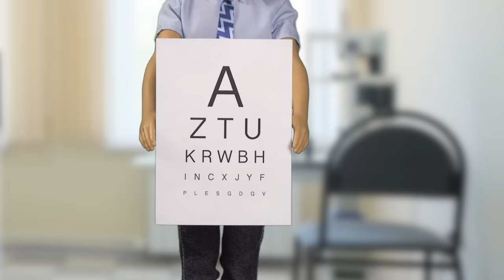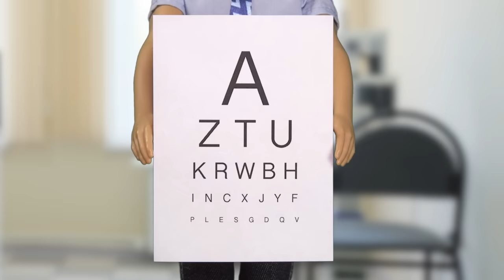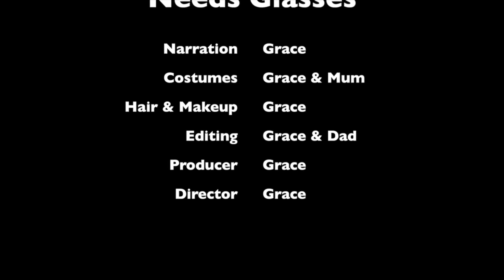Barbie - Annabelle Needs Glasses | Ep.59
Annabelle is finding it hard to see things so she might need glasses